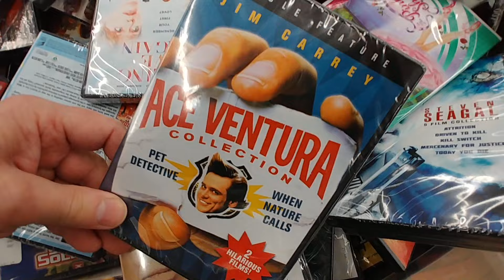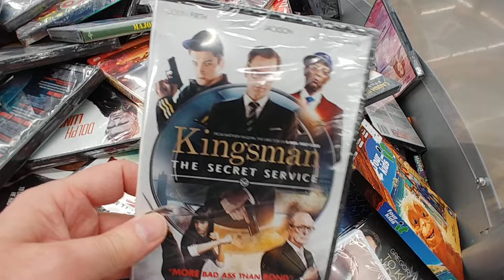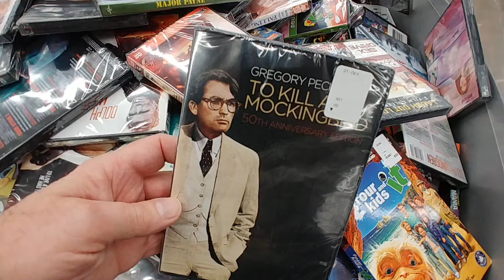$5.00 Movie Bin Pt. 4 At Walmart - January 2022